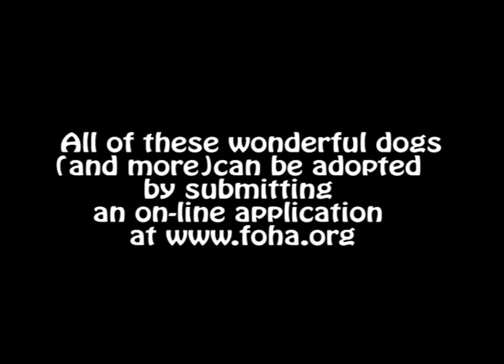FOHA Buddies 11 6 13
Betty and George
Calli and Clarisse
Sally and Keeper